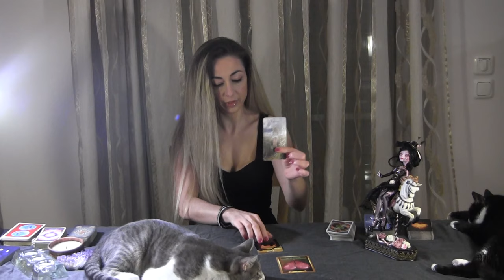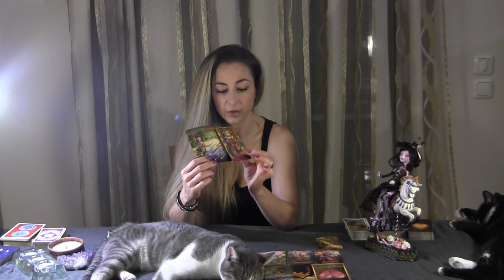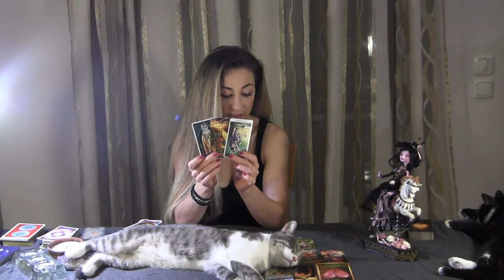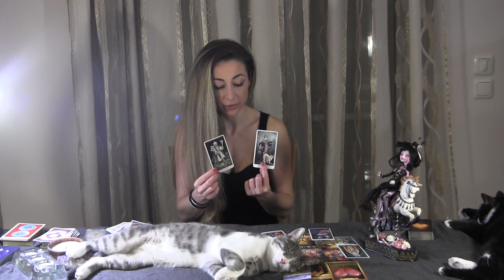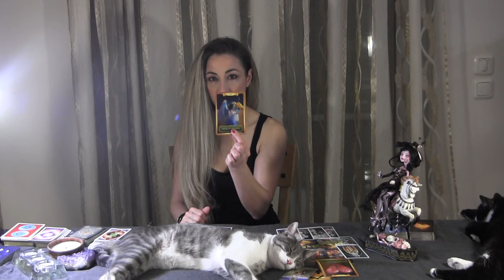DM + Karmic: Tying Up Loose Ends ❤️ Twin Flame Karmic Reading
PERSONAL TAROT READING OPTIONS:
1.  BASIC LOVE READING ~30min $50
2.  EXTENDED LOVE READING ~45min $65
3. MINI-READING ~20min $35

  1. Reading option
  2. Your and your partner's first names, DOBs  and current countries (if known)
  3. Brief description of situation (includind if there is a 3rd party element to look into)
  4. Photos optional